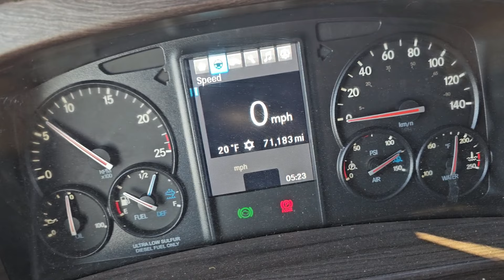Picking up Army truck in New jersey going to South Carolina. quick run‼️‼️‼️ light load